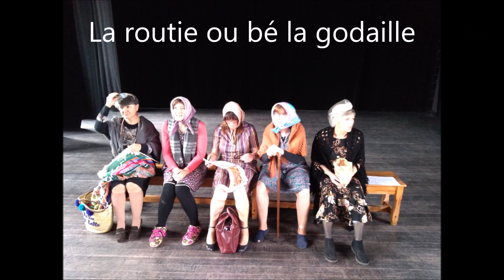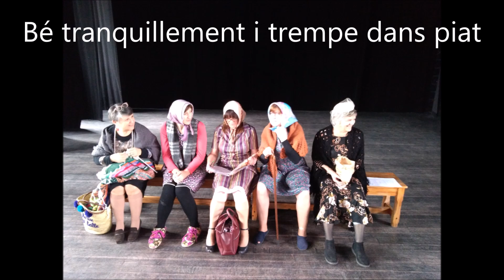la sauce aux lumas by Vocame